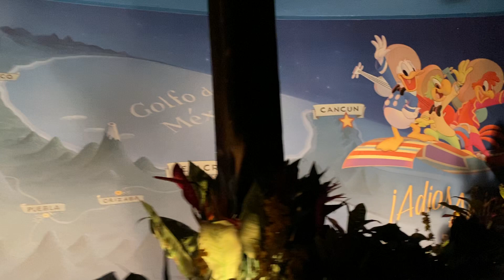Epcot-gran fiesta tour